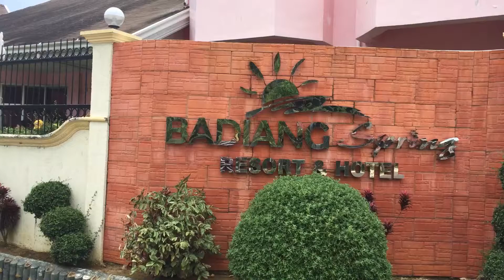Badiang Springs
A visit to Badiang Spring Resort